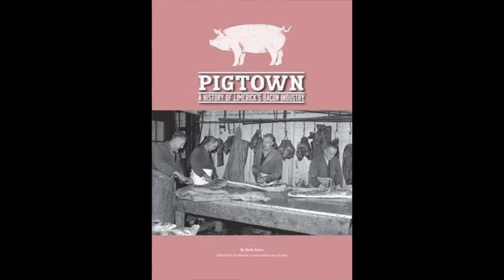Pigtown Interview-Michael O'Halloran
Oral History interview conducted by Ruth Guiry with Michael O'Halooran, as part of the Pigtown project